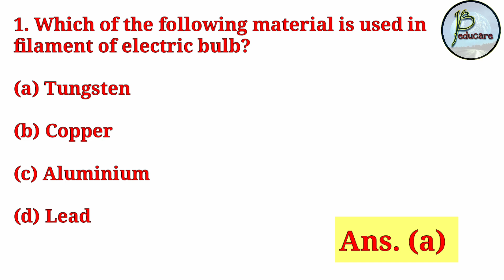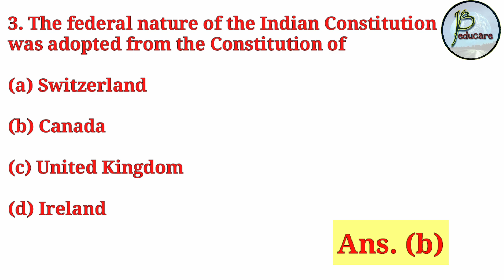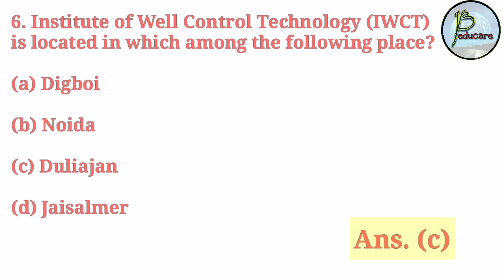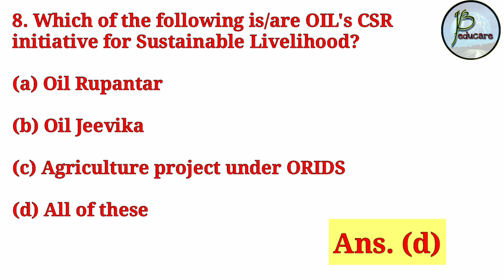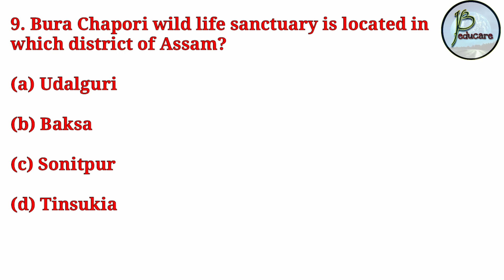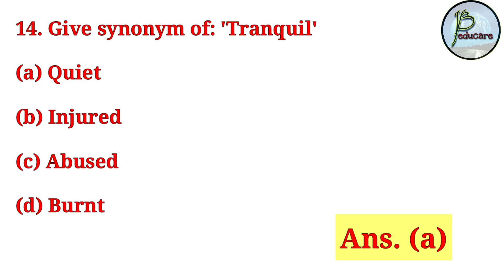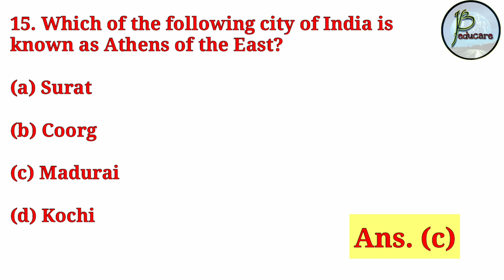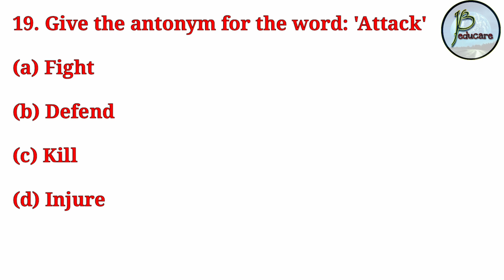All Trades || Non Technical || PYQ || 20 MCQ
Hi friends,

In this  video,  we have discussed 20 previous year MCQ of Non technical part from Oil India Limited written test. These are very important from the exam point of view for the trades Mechanic Diesel,  MMV, Fitter, Welder, Electrician,  Electronic mechanic etc.

JB EDUCARE
JB educare
Jb educare
jb educare